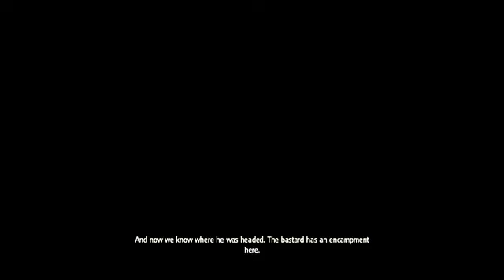assassin´s creed: rogue |2| získání manuscriptu a zabití washingtona